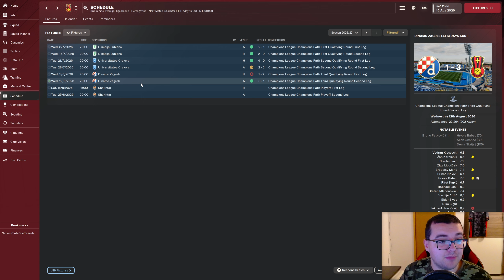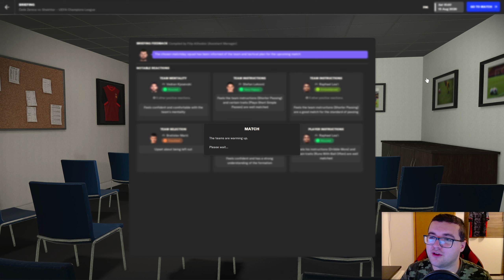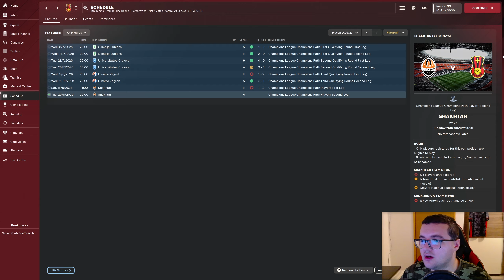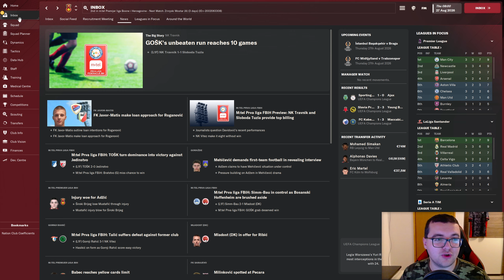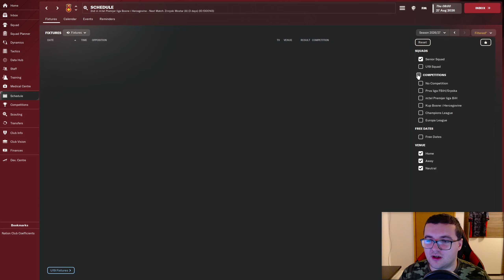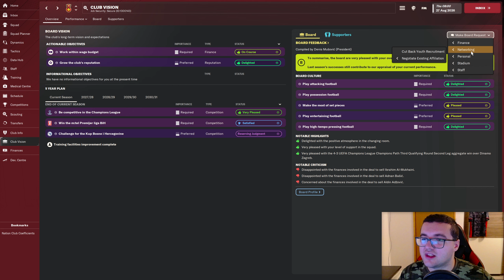DRAMA JEDANAESTERACA ZA PLASMAN U LP | part 26 | Build a Nation | BiH